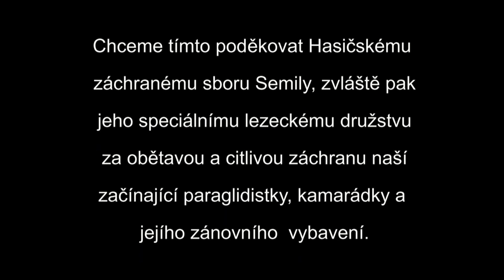KOZAKOV - ZÁCHRANA PARAGLIDISTKY - (Rescue nice girl paraglider from the tree.).mp4